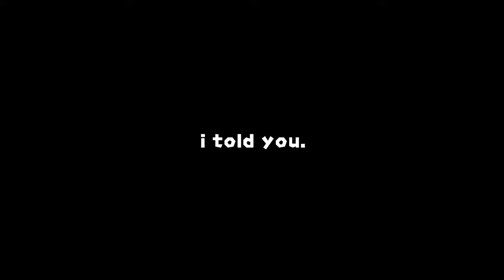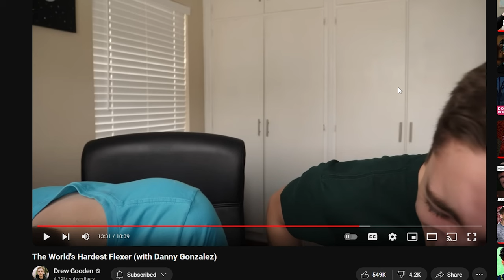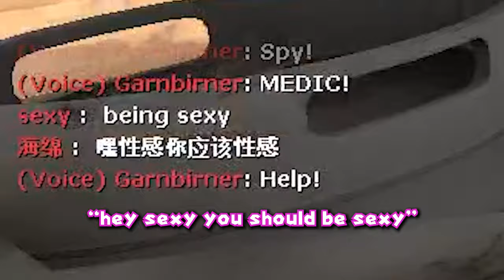[TF2] I am the one who heals!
My friends and I play Team fortress 2 Mann Vs Machine and talk about random things while Dream has some sort of crisis.